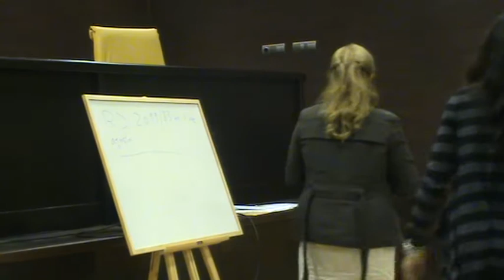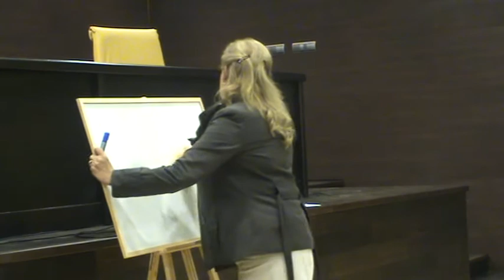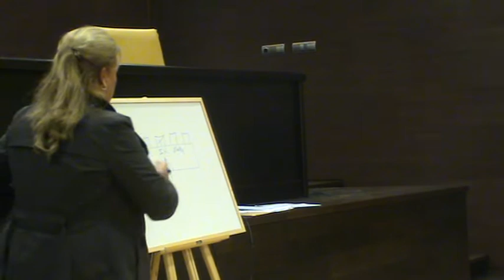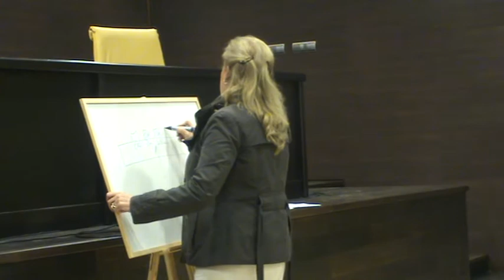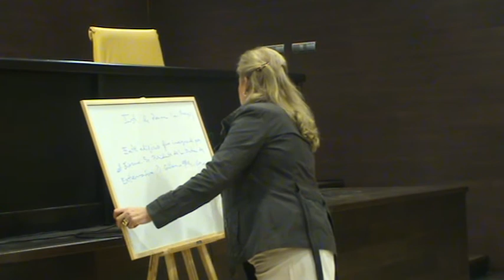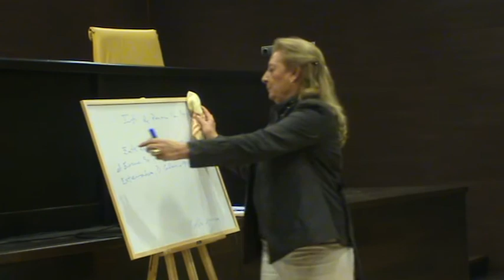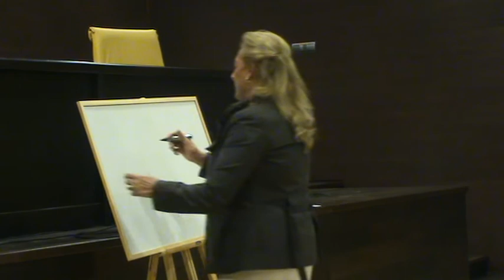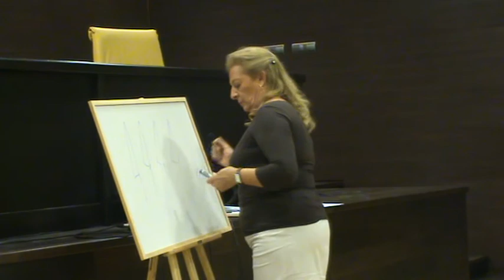Curso de Protocolo. "Aula de Protocolos y Etiquetas". 1ª Sesión. Parte I. 13/01/2010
Curso de Protocolo.
 "Aula de Protocolos y Etiquetas".
Presenta. Luis Carlos Fajardo Barrientos
Oradora. Rosa Alcón Pasalodos
13 de enero de 2010